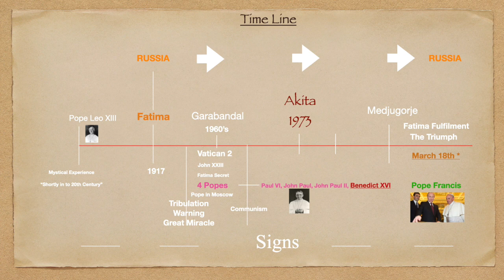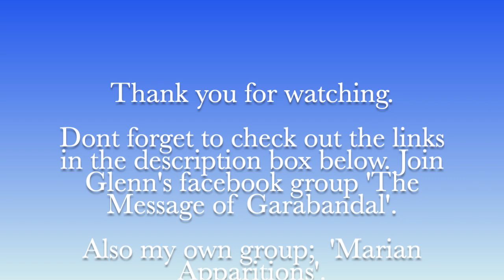Garabandal Interview with Glenn Hudson | Warning, Miracle and more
In this video I interview Glenn Hudson who is a personal friend of Garabandal visionary Conchita Gonzales. Glenn has been promoting the message of Garabandal for decades and continues to devote all his time, spreading the truth regarding the Garabandal apparitions and messages.

The main topics of Garabandal always seem to concern the warning, the miracle and future events leading up to them. Garabandal also has many saintly believers including Padre Pio and Mother Teresa and more.

In this interview, I wanted to further elaborate on the main points of Garabandal plus get fresh information about the Garabandal events.

Glenn Hudson clears up false information surrounding Garabandal including the topic of the status of Garabandal and the catholic church,  the prophecy of Joey Lamangino and his death.

The Garabandal timeline of events are clearly outlined by Glenn and it is clear the events leading up to the Illumination of conscience are very much evident today.

You can join Glenn's facebook group page from the link below;  'The Message of Garabandal'.  And my group page to Marian apparitions is also linked below.